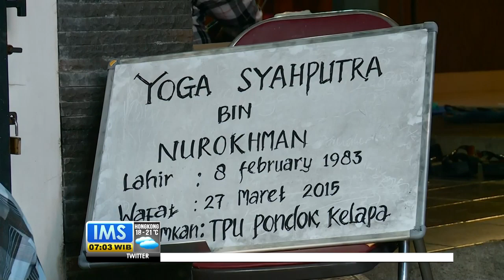Live Report Kondisi Rumah Duka Olga Syahputra - IMS